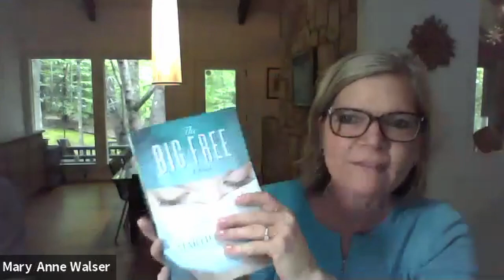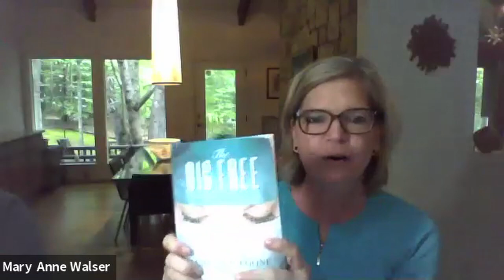Interview of Martha Boone "The Big Free"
Mary Anne Walser interviews Dr. Martha Boone about her novel The Big Free. It is a coming of age story rich with medical drama, stories of Charity Hospital in New Orleans and the French Quarter. It is a wild romp through the first six months of surgical internship. The protagonist is a naïve Charleston girl who comes to The Big Free to learn surgery.
This fun interview includes behind the scenes stories of Dr. Boone's experiences in New Orleans, the humor and tragedy in inner city hospital work and the joy of meaningful work.